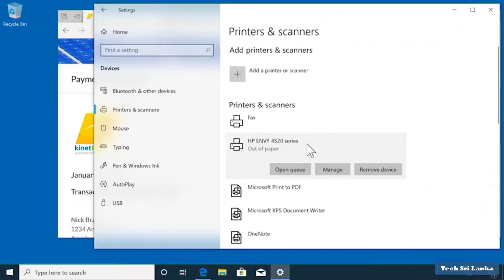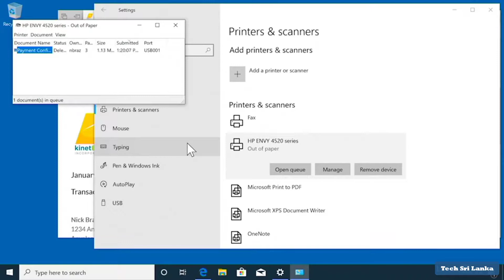Cancel a Print Job (Sinhala) | Windows 10 Tips and Tricks